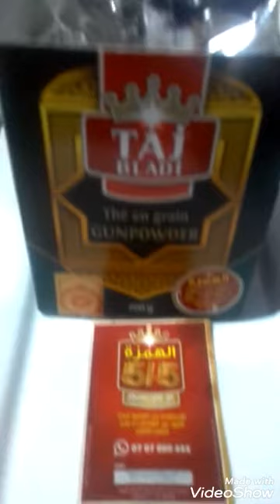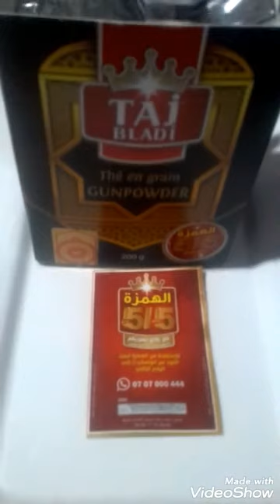همزة اتاي تاج بلادي taj